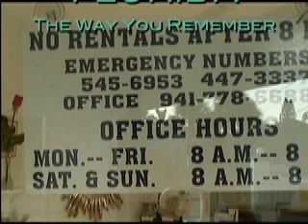Blue Water Beach Club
Best place in Florida to Vacation!
A Delightful Beach Resort on the Gulf of Mexico.
Motel Rooms, Apartments, Efficiencies/Kitchenettes*
Color TV, Heated Pool, Shuffleboard Courts
All rooms have individual controlled A/C